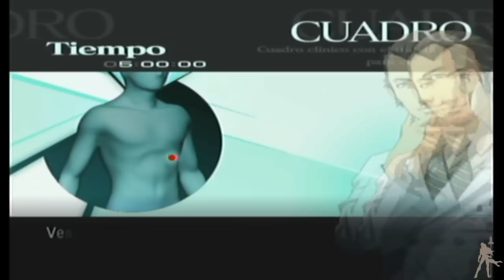Trauma Center Second Opinion HD - Capitulo 2-1 Un Poder Latente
Una mision algo complicada, hay que pinzar los bultitos que se van moviendo por las arterias. Id con cuidado y todo lo rapido que podais, en cuanto se active el Toque Curativo aprovechad.

PD: Que nadie me pegue por las franjas negras o el sonido, estoy aprendiendito xD Aunque las franjas negras me da que nos las vamos a tener que comer siempre D: